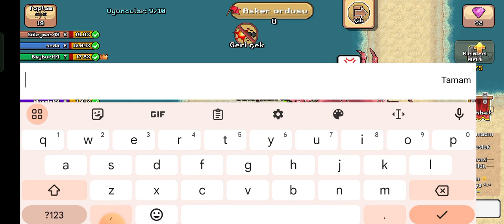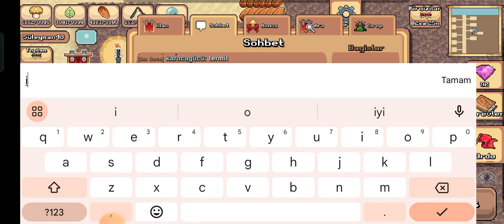23.06.2023 cooplar. Pocket ants.